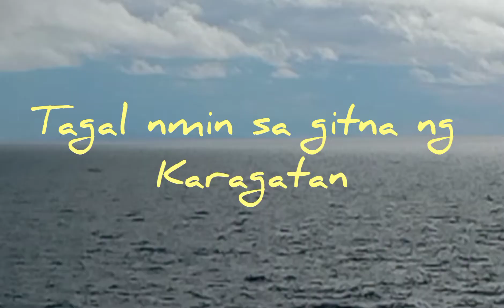part 2 Ang paglalakbay sa karagatan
my experience never to forget na mkasakay ako ng barko mapayapa Ang dagat at 2 araw na paglalakbay